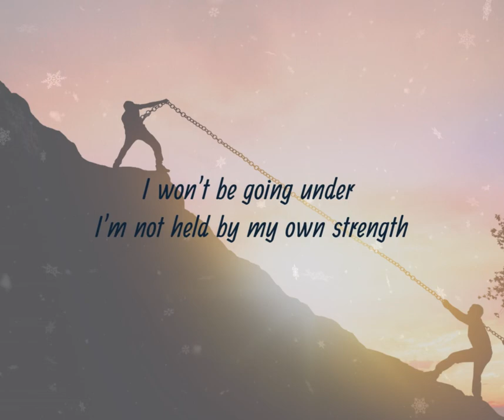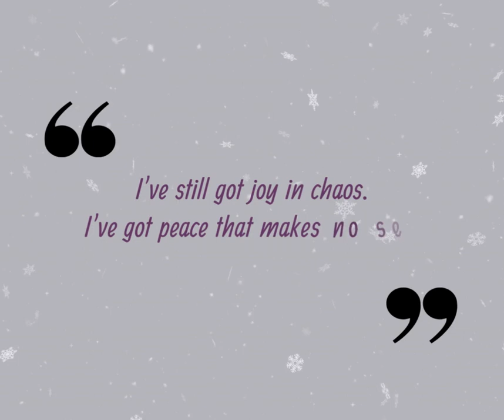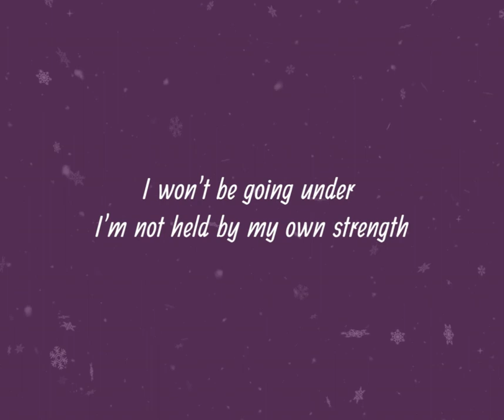Holy Drill: Joy in Chaos _ Lyrics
In times of turmoil, uncertainty, or unpredictability, there can be moments of delight, laughter, and a sense of fulfillment. This perspective encourages us to focus on the silver linings, small victories, and positive aspects of our experiences, even when things may seem overwhelming or difficult.

The idea of finding joy in chaos is rooted in the belief that our attitude and mindset play a significant role in how we perceive and navigate chaotic circumstances. By maintaining a hopeful and optimistic outlook, we can often discover moments of happiness and personal growth, fostering resilience and a greater ability to cope with the challenges life throws our way.